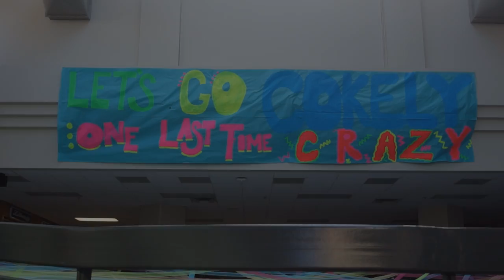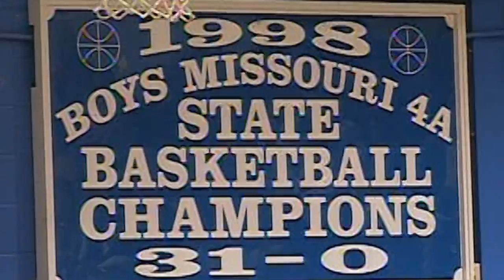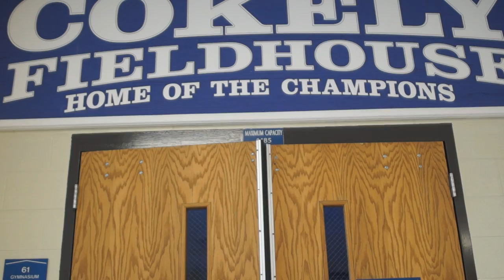Goodbye, Cokely: Story of the Year Submission 2015 (Sports)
2015 Pacemaker Story of the Year (Sports) submission.
KLHS-TV News.
Liberty, Missouri.
Over 40 years of history.
Three state championships.
A legacy like no other.
Video produced by Morgan Fleming and Isaac Knopf.
Game footage: KLPS-TV, Metro Sports, and FOX Sports.
Photos: KCSports.net
Music: "Where We Ought to Be"—Gregory Malool; "Dance of Humility"—Phillip Bright and Brennan Johnston; "Alone Through Time"—Neil Cross.
Special thanks: Heather Wansing, Steve Butler, Roger Stirtz, Forrest Bertoldie, C.W. Stessman, Noah Simpson, Mark Nusbaum, Chad Fleming, Kara Fleming, Jason Cahill, Brad Oyler, Scott Fleming, Ryan Stegall, David Lawson, Eddie Macdonald, Dallas Ackerman, Ann Bertoldie, J.P. Bartmess, and Katie Denison.